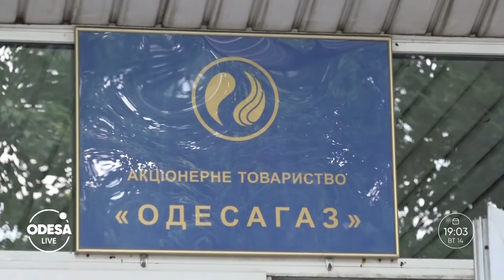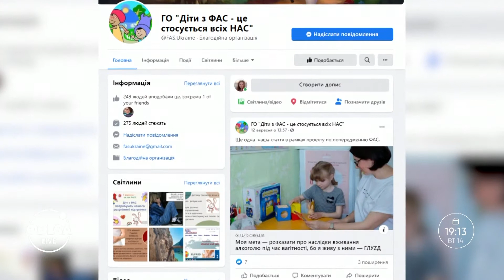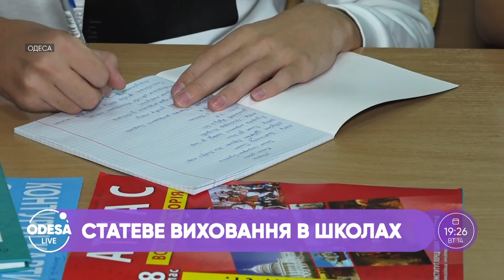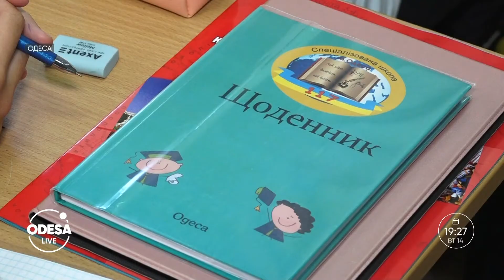Науково-дослідне судно для України / Діти з ФАС / Статеве виховання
00:00 — Вступ;
00:46 — Газовий хаос;
05:08 — Шкільне харчування;
09:17 — Фетальний алкогольний синдром;
13:32 — Подароване судно;
14:45 — Найбагатший мер;
16:47 — Інспекція дитячих майданчиків;
21:23 — Якість повітря;
22:28 — Розмова про секс.